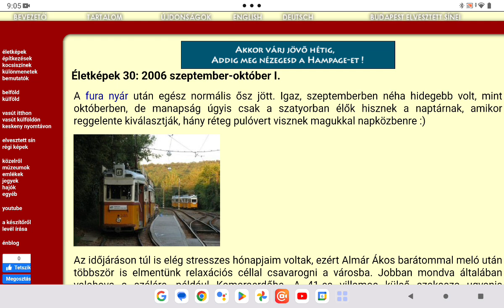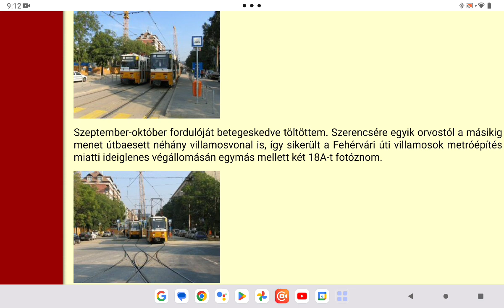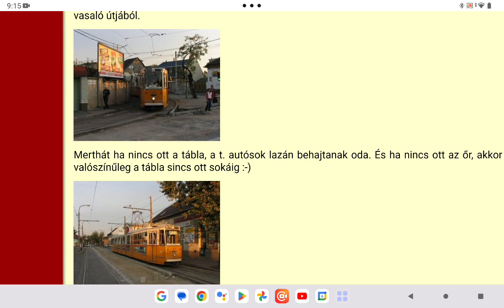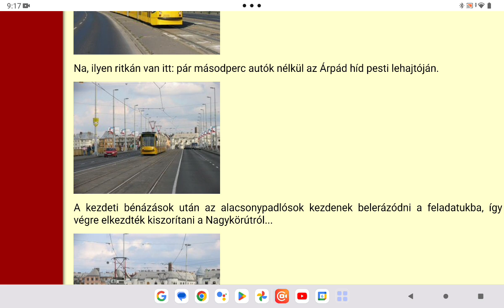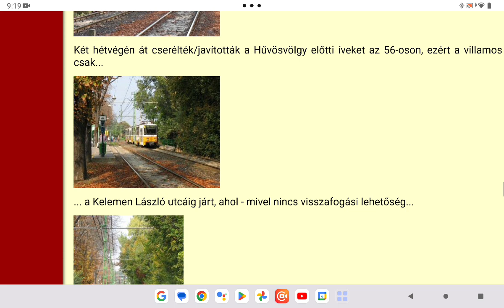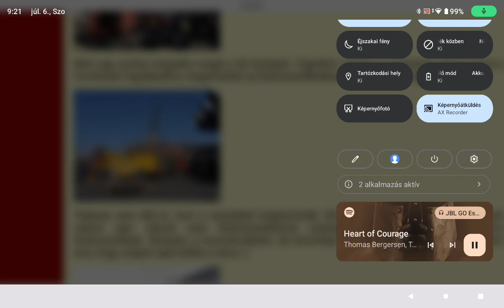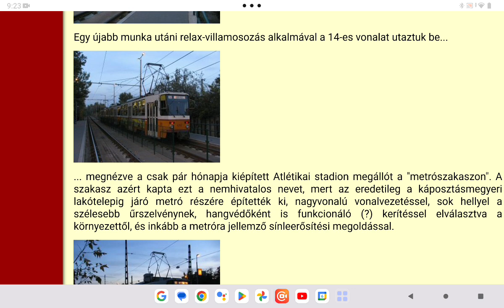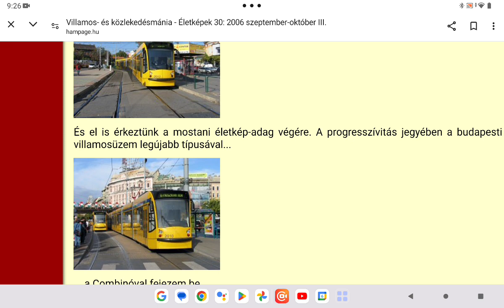Hampage 53. rész